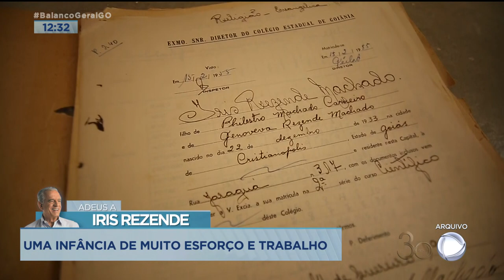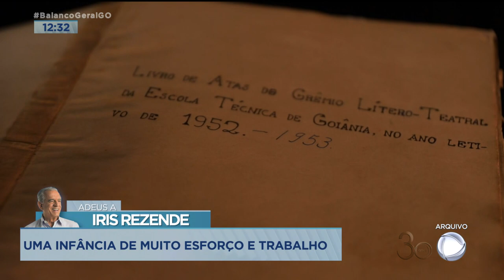IRIS REZENDE: UMA INFÂNCIA DE MUITO ESFORÇO E TRABALHO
IRIS REZENDE NASCEU EM 22 DE DEZEMBRO 1933 NA CIDADE DE CRISTIANÓPOLIS. DESDE CRIANÇA, JÁ TRABALHAVA PARA AJUDAR O PAI NA VIDA DA ROÇA. JÁ EM GOIÂNIA IRIS TAMBÉM SE DESTACOU DURANTE O PERÍODO ESTUDANTIL. TUDO ISSO SERVIU DE BASE PRA SE TORNAR O GRANDE HOMEM E LÍDER POLITICO QUE FOI. PRA CONTAR ESSA TRAJETÓRIA DE IRIS REZENDE, A RECORD TV GOIÁS FEZ UM DOCUMENTÁRIO CONTANDO A HISTÓRIA DE SUCESSO DE UM DOS MAIORES LÍDERES POLÍTICOS DO BRASIL. VEJA AGORA UM TRECHO.